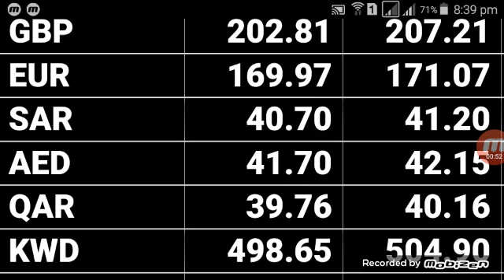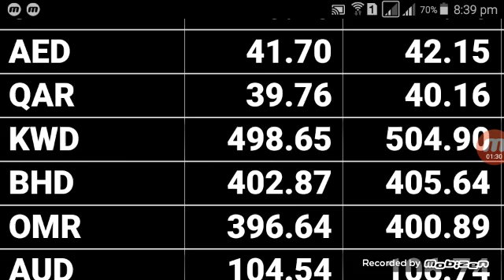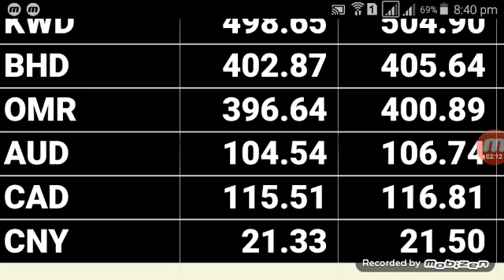Us Dollar Exchange Rate Today 17 December 2019 Today Us Dollar Exchange Rate All Country